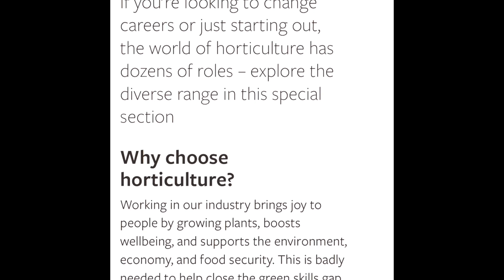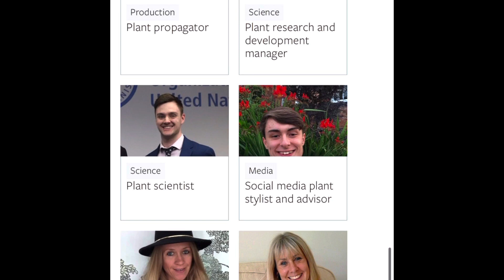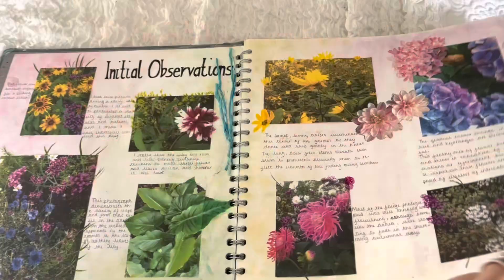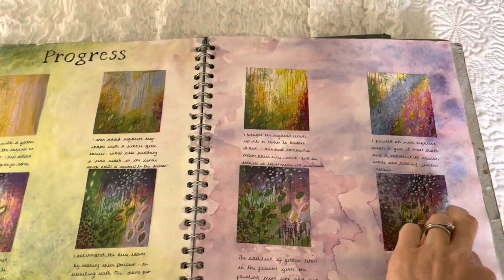Careers in Horticulture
I’m this video we take a break from all the gardening jobs and prompted by my daughter, Olivia commencing her degree course in Landscape Architecture, we consider all the numerous job opportunities in the horticultural industry.  We start a new series of videos which will document her experiences throughout her training.

0:00 Intro
1:10 Careers in Horticulture
3:33 What interests led you to chose  landscape architecture as a career?
5:14 What did you do after leaving school?
7:30 Can you tell us about the course so far?
10:43 What skills do you need to study landscape architecture?
12:44 What’s the difference between the BA and the BSc?
14:10 Does the course look at only urban design?
15:56 The work so far
16:46 My plant book
17:00 Thanks for watching